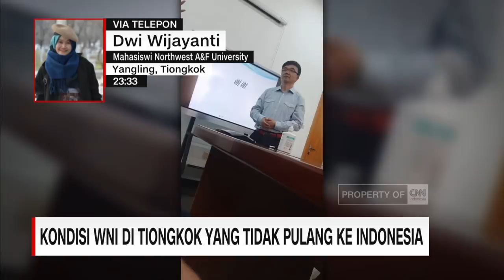Kisah WNI Bertahan di Tiongkok Ketika Virus Corona Meluas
Untuk menghindari serangan virus corona, sebanyak 243 WNI dipulangkan dari Wuhan. Namun, sampai saat ini masih ada Warga Negara Indonesia yang tetap bertahan di Tiongkok dan memilih tidak pulang ke Indonesia. Untuk mengetahui kondisi WNI yang masih bertahan di Tiongkok maka kami mencoba menghubungi melalui sambungan telepon dengan Dwi Wijayanti seorang mahasiswi yang menjalani pendidikan di Northwest A&F University di Yangling provinsi Shaanxi.

Like & Follow Facebook:
CNN Indonesia

cnnindonesiatv